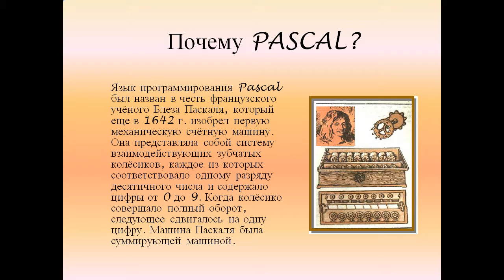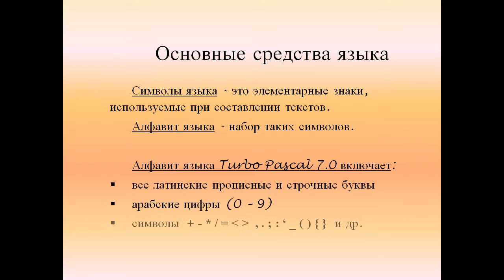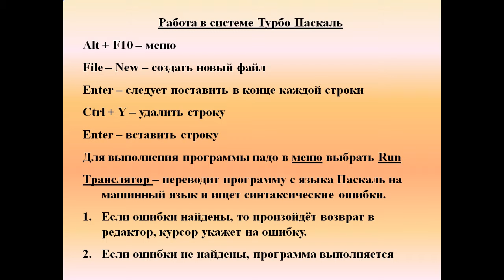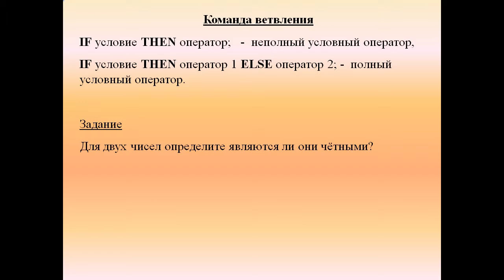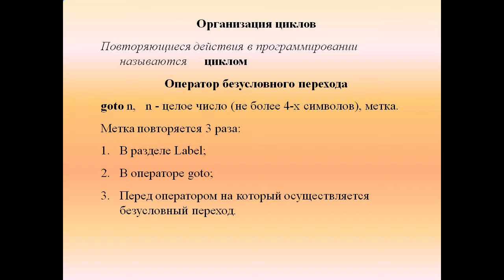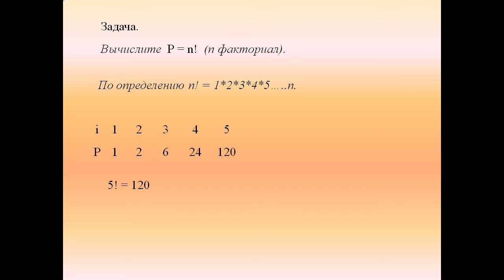Презентация Язык программирования Паскаль